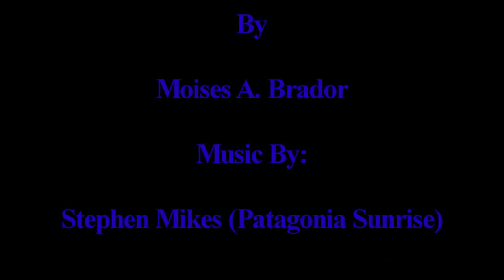HD UNDERWATER FOOTAGE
HD Footage taken at Molasses Reef. 01/19/09.